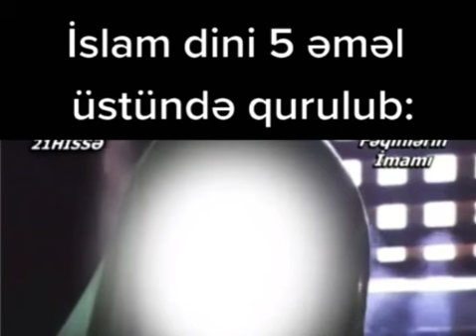İSLAM dini 5 əməl üstündə qurulub